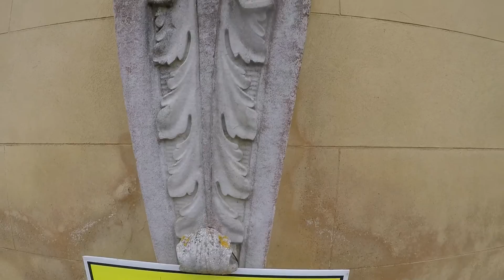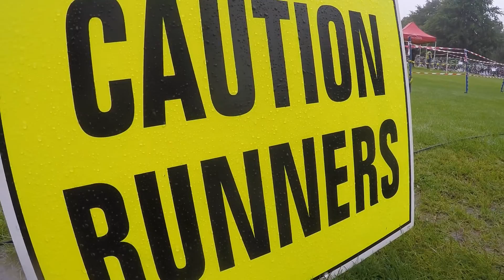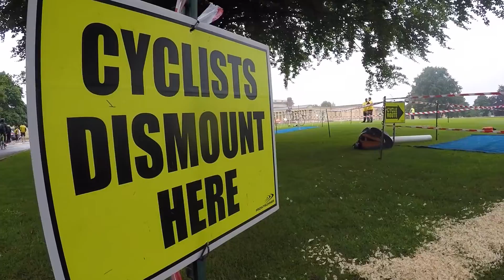BeachboroughTri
Beachborough Triathlon 2016